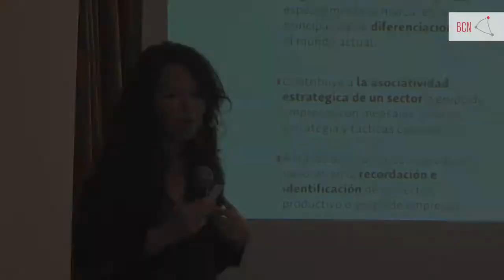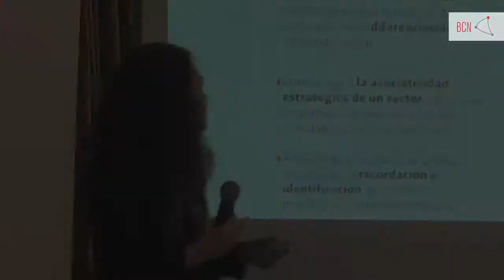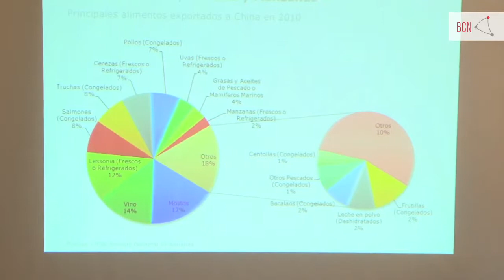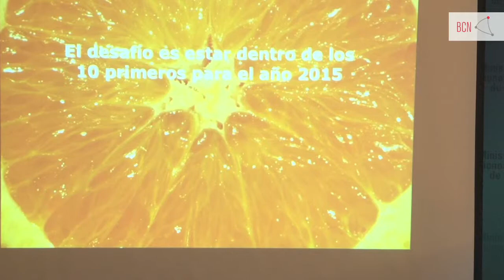Cómo posicionar una marca sectorial en Asia